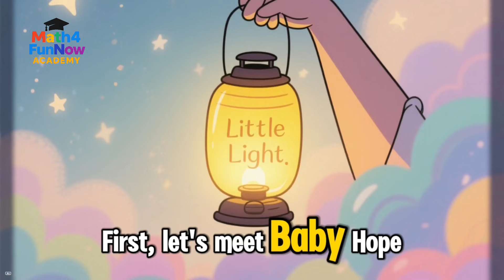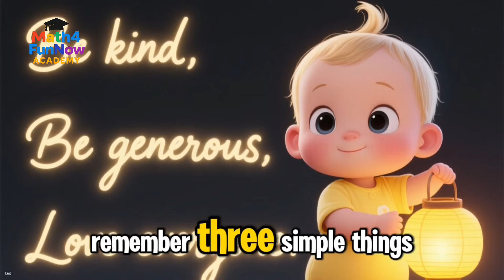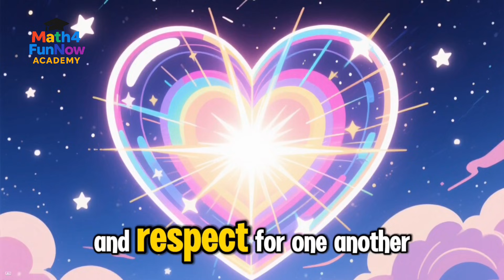“The Little Lights of the World” kidsvideo cartoon education cocomelon babyshark #